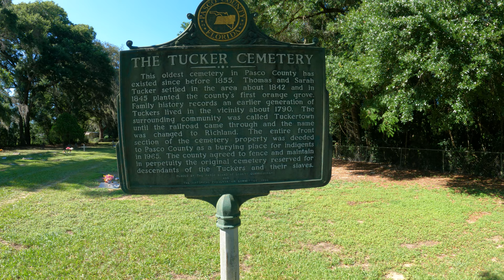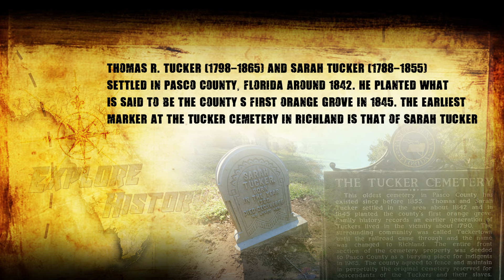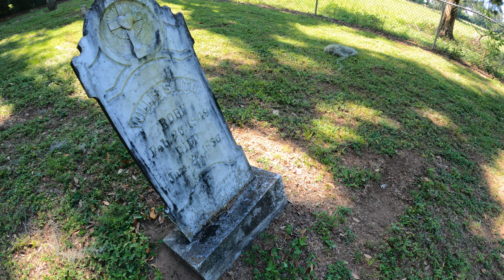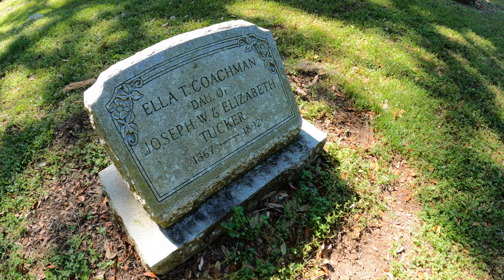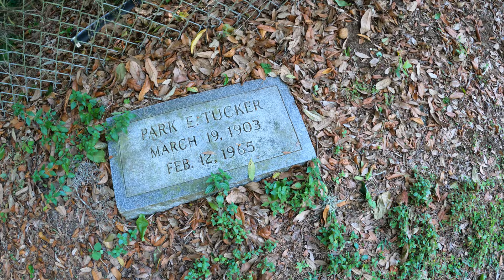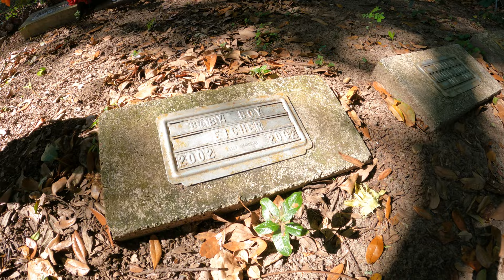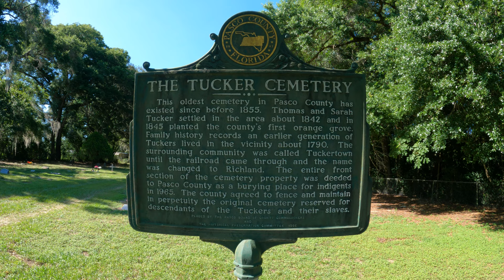Exploring The Tucker Cemetery | Oldest Cemetery in Pasco County, Florida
On this adventure I visit the oldest cemetery in Pasco County, Florida. Thomas R. Tucker (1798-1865) and Sarah Tucker (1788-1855) settled in Pasco County around 1842. He planted what is said to be the county’s first orange grove in 1845. The earliest marker at the Tucker Cemetery in Richland is that of Sarah Tucker. "On May 11, 1870, the Florida Peninsular reported, “Mr. E. Bettman and Capt. F. Worth have opened a store at Tuckertown, in Hernando County.” On Oct. 5, 1876, a post office was established at Tuckertown. On Aug. 7, 1885, the Daily Review of Wilmington, N. C., reported: The point where the writer is indulging in a little pastime is considered the most beautiful spot in this section, and bids far to be the most popular station. The soil is of a brownish color and is noted for its richness and its superiority for orange culture over other sections of the State. The land is rolling and its scenery is unsurpassed in any portion of Florida. It is known at present as Tucker’s Town, a family of that name being the oldest settlers here. There are several very large cattle ranges here, some numbering upwards of six thousand acres. The writer had the pleasure of visiting one of these ranches and it was without exception the wildest and grandest sight he ever saw. The ranch is owned by a Mr. Joe Tucker, who spends his entire time in cattle raising. During the writer’s visit in the surrounding country he was suprrised to find in one orange grove a grape fruit tree which was eight feet and nine inches in diameter, and was literally loaded with delicious fruit. Tucker Town is situated in the Southeast corner of Hernando county, and thirty-five miles Northeast of Tampa. Game and fish abound in the woods and lakes. The climate here is highly recommended for its medicinal quality for invalids, and those wishing a mild temperature can find it at this place. On July 17, 1886, the post office was renamed Richland." "The following is excerpted from Pine Cones by Frankie Daniel Sellas (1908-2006). The little village of Richland was the first settlement of what is now Pasco County. The pine forest drew men who were interested in lumber andor the wild cattle in the area. There was a deserted Indian village nearby. Several Tucker brothers came from Georgia and established homes, built a sawmill, a hotel and the town of Richland began in the mid 1800s. My first memory of the town began about 1913. The sawmill was gone. Some large old wooden houses had been deserted. Mr. Velpo Tucker’s family still lived in Richland. The town had a depot. Mr. Ed Williams was the station master. A clay road ran southward toward Kathleen and Lakeland. Mr. Val Haynes ran a grocery store which contained the Post office. His family lived upstairs over the store. Mr. Warren Haynes had another store and his family of seven children lived behind the store. The Baptist church was active and deserves its own story. The Methodist church was a sweet little church where we knelt at the altar rail and took the Lord’s Supper with our Methodist father. In my day perhaps a dozen families lived in the town of Richland which was surrounded by small family farms. Families in and around the town that I recall were Ed Williams, Val Haynes, Warren Haynes, Sullivan, Boatwright, Tucker, Connely, Cummings, Singletary, Lillard and Van Duzen. Compulsory school attendance was not the law then. Mamma had taught us at home and we were reading and memorizing but since we lived a mile or more from Richland they did not allow me to walk to school alone. We did not go to school until Belle was six and I was eight. She was placed in third grade and I in fifth grade as we had been studying at home since we were very small. On our first day at school we wore new gingham dresses and Mamma packed our jointly owned new straw lunch basket with biscuit and bacon, hard boiled egg and a piece of cake. We hung new book satchels over our shoulders and launched the great adventure. Papa took us in the buggy and entered us in school. Then he went to Dade City to buy the needed books. Free school books were not to come for quite a few more years. We felt comfortable in school with children we knew from church and loved the games at recess. At noon we sat on the ground under the trees and ate our lunch and drank water from the outside fountain. Many years later I visited the Richland Cemetery behind the Baptist church where our parents sleep. I walked among the stones with the names of old neighbors. I had attended many of their funerals. I peacefully recalled faces and voices of good farm people, a few sins, a lot of humor."